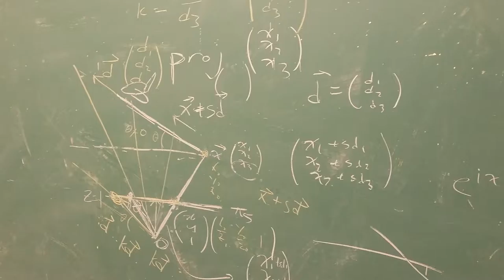CTLT Student Photo Contest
We asked UBC students to snap a photo of what teaching and learning looks like in the 21st century in our CTLT Student Photo Competition. Voting is now open to the general public.